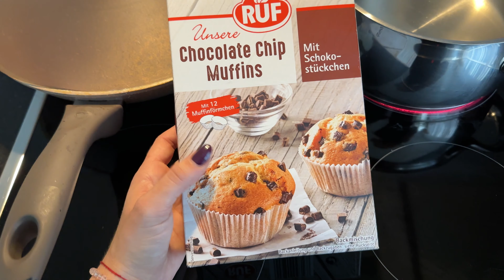KAKO IZGLEDAJU DANI SA NASOM DEOM I BLIZANCIMA!?👧👶👶